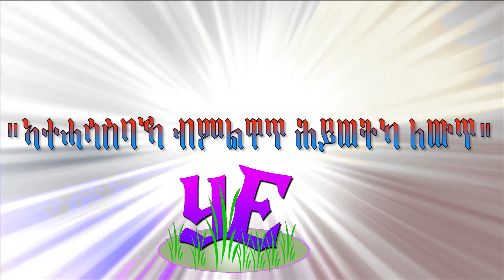ሃብታምን ሕጉስን ትርጉም ዘለዎ ሕይወትን ንምንባር ግደ ስሚዕትና፥ ኣተሓሳስባና፥ መንፈሳዊ ሕይወትና እንታይ ኢዩ ካልኣይ ክፋል What is role of Emot